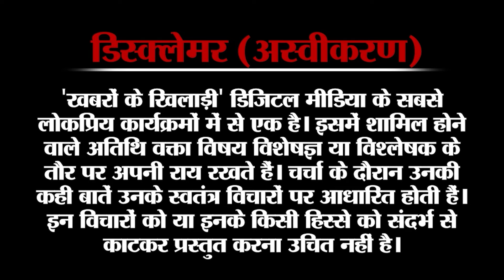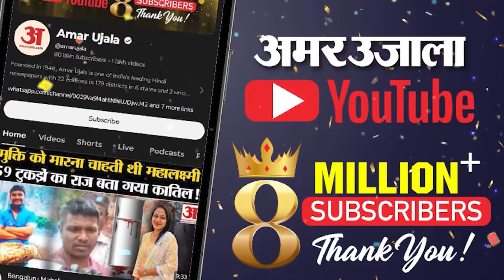INDIA गठबंधन में क्यों नेतृत्व की लड़ाई? खबरों के खिलाड़ी ने वजह बताई | Rahul Gandhi | PM Modi | BJP